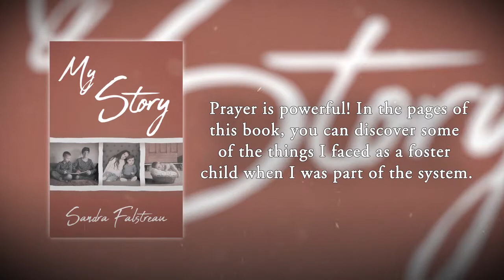My Story by Sandra Falstreau